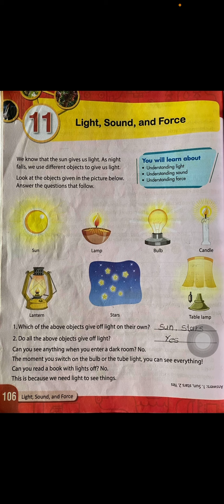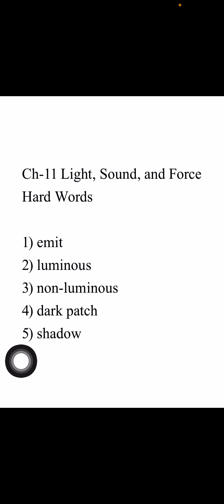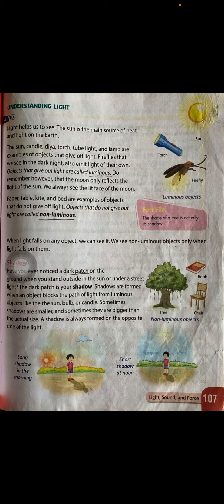Class-3 EVS ch-11 part-1